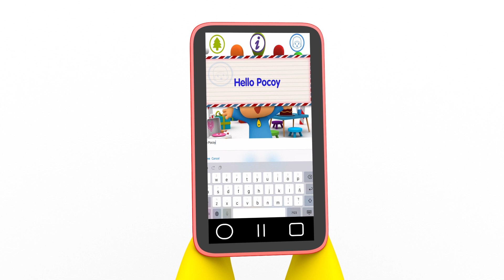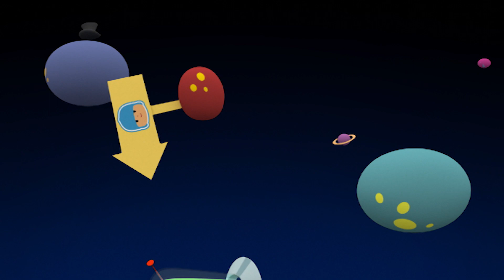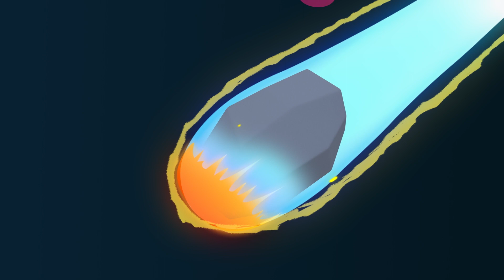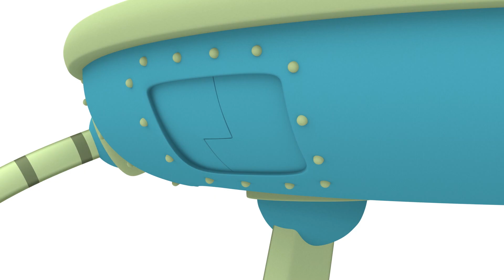👽 POCOYO FRANÇAIS - Vacances Martiennes [65 min] | DESSIN ANIMÉ pour enfants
✔️ Les martiens vont passer les vacances avec Pocoyo et ses amis ! Les extraterrestres et Pocoyo visiteront les montagnes, la plage et l’espace. Amusez-vous avec cette compilation d’été.

Regardez votre épisode préféré en cliquant sur l'un des titres suivants:
00:00:00 Les visiteurs de l'espace
00:06:25 Les vacances
00:17:10 Rock & roll
00:23:35 Five Little Aliens
00:25:49 Le Martien fâché
00:32:16 Pocoyo et la Ligue des Amis Extraordinaires
00:46:24 Va chercher, Loula !
00:46:54 Le martien
00:53:16 Les tennis ensorcelées
00:59:14 Perdus dans l'espace

👾 Les visiteurs de l'espace
Un groupe de martiens verts a débarqué dans l’univers de Pocoyo pour prendre nos amis en photo.

🎣 Les vacances
Nos amis se retrouvent après les vacances, impatients de se raconter leurs aventures.

🎸 Rock & roll
Pocoyo et ses amis ont créé un groupe de rock et Fred a préparé une séance de photos.

😡 Le Martien fâché
Un martien en colère découvre le chemin vers le monde de Pocoyo et annonce qu’il veut être le roi.

💥Pocoyo et la Ligue des Amis Extraordinaires
Le monde est en danger et seuls Pocoyo et Super Friends peuvent nous sauver! Nina, Pato et Elly devront travailler en équipe et surmonter leurs peurs pour vaincre un méchant qui menace la paix du monde Pocoyo.

🔴 Va chercher, Loula !
Pocoyo et Loula vont à la plage mais ils perdent leur balle.

👽 Le martien
Pocoyo a peur lorsqu’un visiteur arrive à Pocoyoland, mais il réalise vite qu’il n’y a pas de raison d’avoir peur du petit alien et ils deviennent amis .

👟 Les tennis ensorcelées
Pato, Pocoyo et Elly s’amusent beaucoup à courir et faire des compétitions de sauts.

🔭 Perdus dans l'espace
Pocoyo va rendre visite à son ami alien qui veut lui montrer sa belle planète.